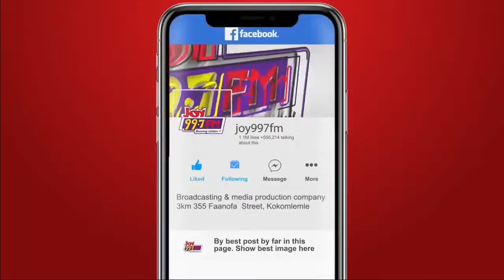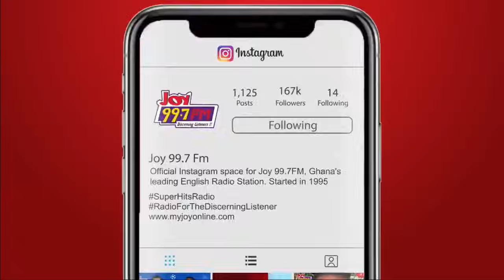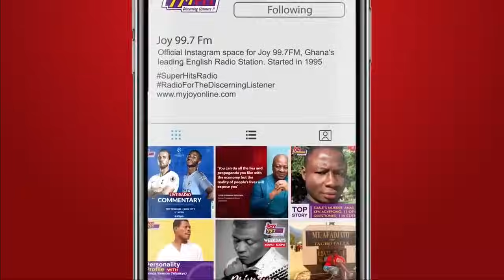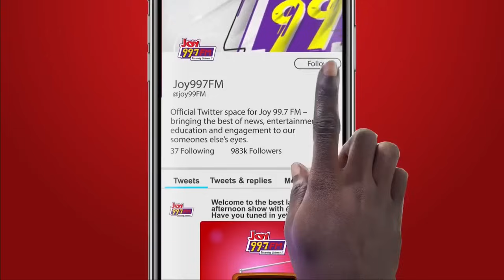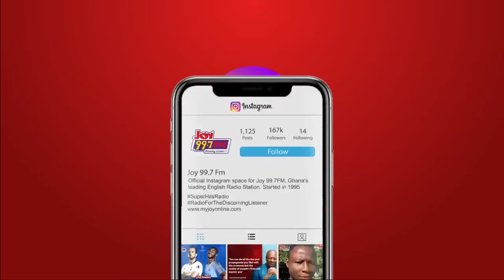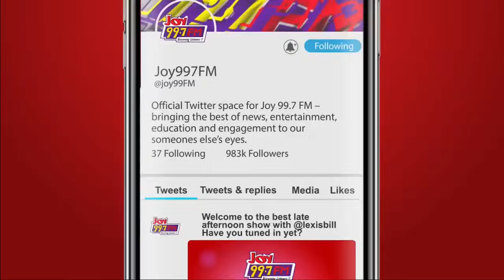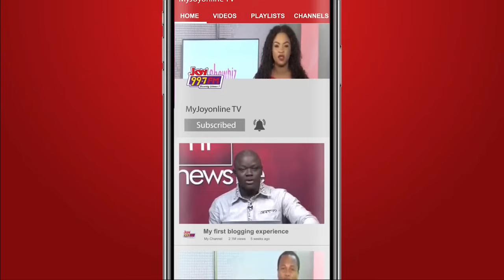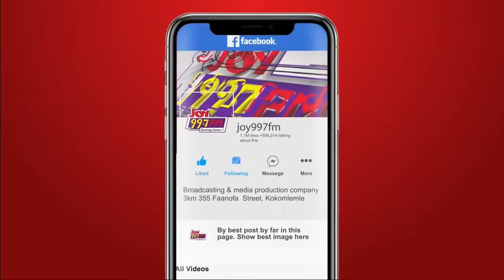Top Story: NDC Drops Secret Tape Of A Phone Conversation Between Attorney General & Richard Jakpa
Tonight the NDC drops an explosive secret tape of a phone conversation between the Attorney General and the third accused in the ongoing ambulance trial, Richard Jakpa.